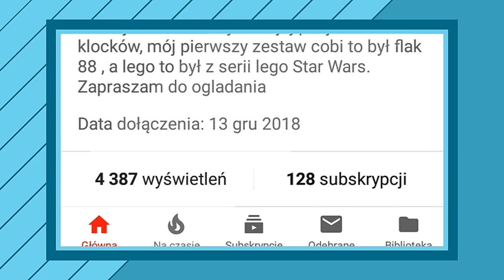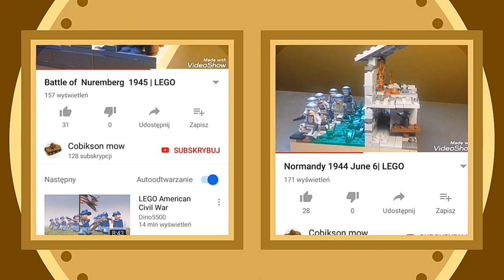Kanały potencjały #03 - Cobikson Mow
Cześć ! Dzisiaj już trzeci raz chciałem wam zaprezentować kanał z potencjałem . Jest to cobikson mow ! Zajrzyjcie do niego 😉👍😀 .